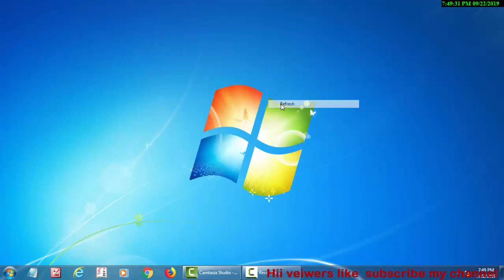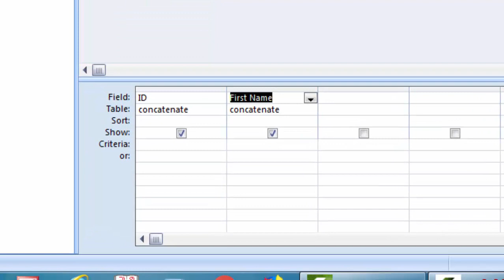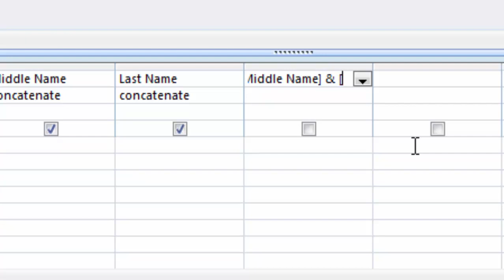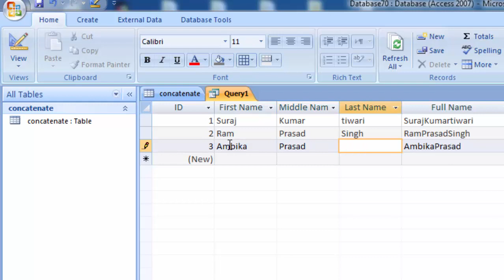how to concatenate two or more data in ms access in hindi